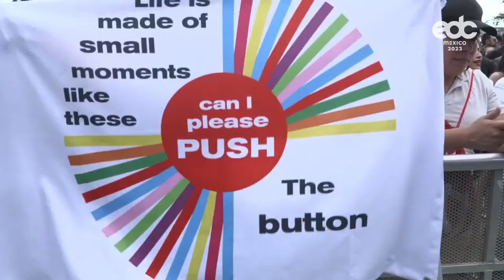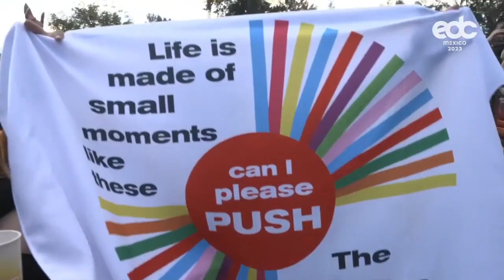Jerro - EDC Mexico 2023 (Full Set)